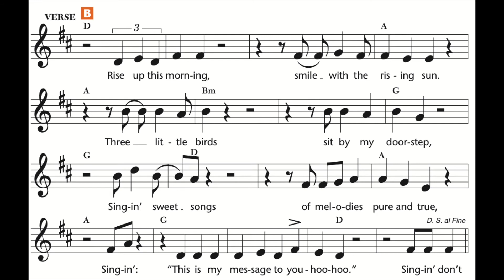Three Little Birds